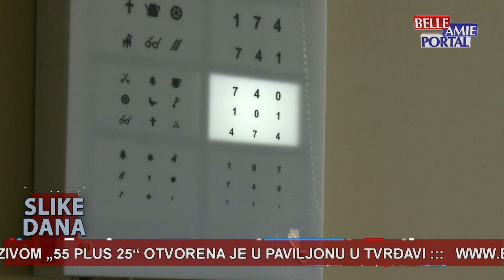Slike dana u 20h - 13.09.2023.